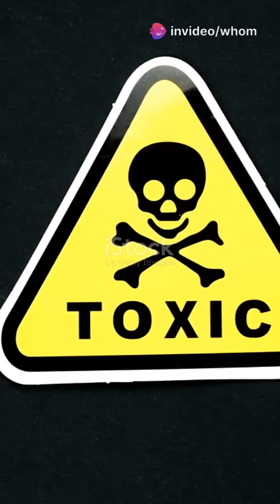The World's Most Dangerous Chemical: Unveiled!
Dive into the chilling world of chemistry as we unveil the most dangerous chemical on the planet! In this eye-opening video, we explore the properties and effects of this lethal substance, revealing its history, uses, and why it poses a lethal threat to humanity and the environment. From industrial applications to potential misuse, we cover it all. Join us as we dissect the science behind this chemical and share real-life stories that highlight its dangers.